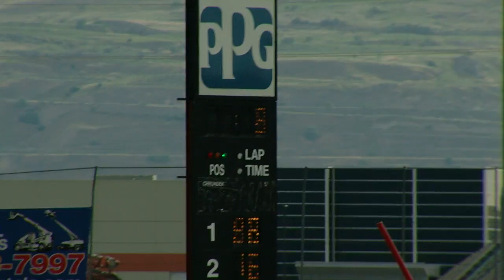Races at RMR 6/18/16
My passion